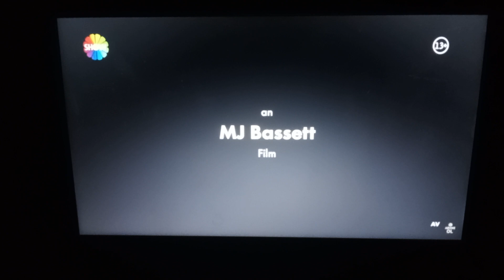SHOW TV - Sponsorluk, Akıllı İşaretler Jeneriği (13 Yaş ve Üzeri), Sponsorluk ve Film Açılışı (2024)